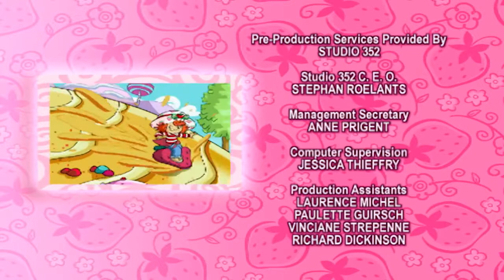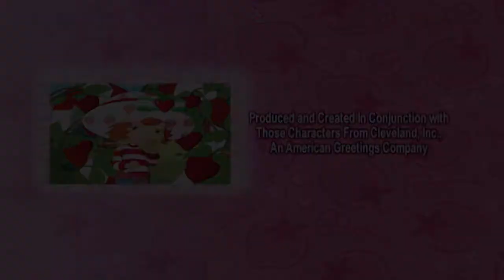Strawberry Shortcake | Flowers | Cartoons For Girls | Strawberry Shortcake Full Episode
Welcome to Wildbrain – Girls Cartoon. This channel brings you the best in kids TV for girls with some of your favourites including Num Noms, Shopkins, Polly Pocket and Strawberry Shortcake.